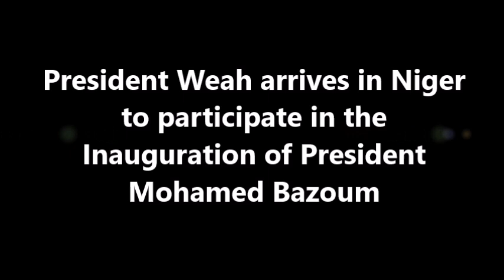President Weah arrives in Niger to participate in the Inauguration of President Mohamed Bazoum - LB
President Weah arrives in Niger to participate in the Inauguration of President Mohamed Bazoum - LB ONLINE TV